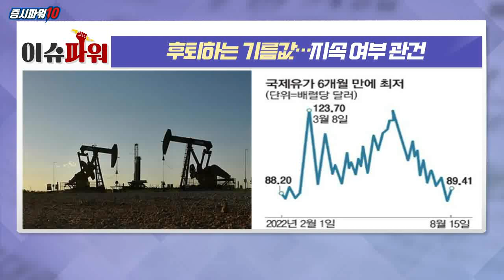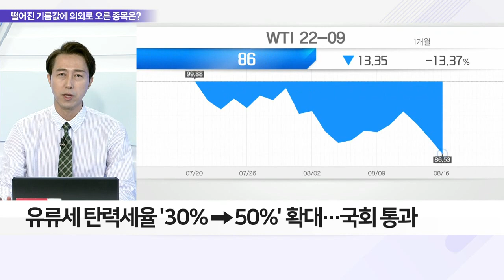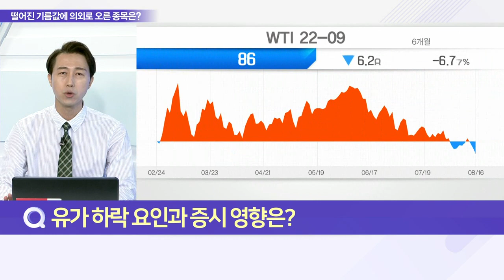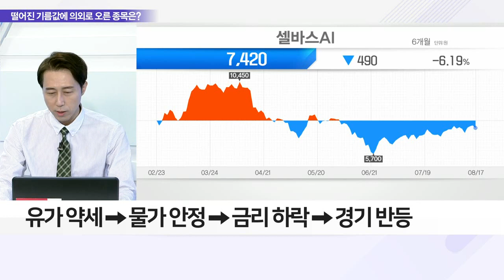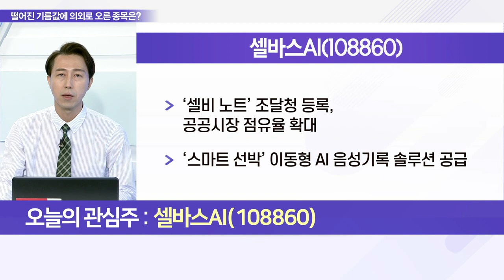후퇴하는 기름값… 지속 여부 관건_이슈 파워 (20220817)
Q. 유가 하락 요인과 증시 영향은?
Q. 후퇴하는 기름값 속 성장 기대되는 종목은?

셀바스AI(108860)
- 위지윅스튜디오 50억 규모 전략적 투자 결정
- HCI 기술력 보유… 국내 최고 수준: AI융합 제품 표준화 성공, 연 구독료 수취
- 금융권·선박·경찰서 등 음성인식 기술 활용: 신용카드 자동인식·경찰조서 작성 등
- 아이돌 디지털트윈 사업 추진: 메타버스 內 가상공간의 팬 접촉
- '셀비 노트' 조달청 등록, 공공시장 점유율 확대
- '스마트 선박' 이동형 AI 음성기록 솔루션 공급